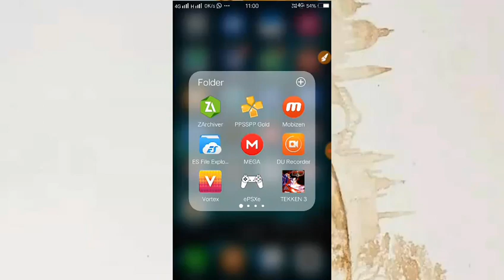How to change background in zarchiver